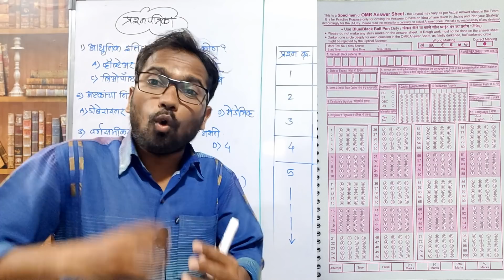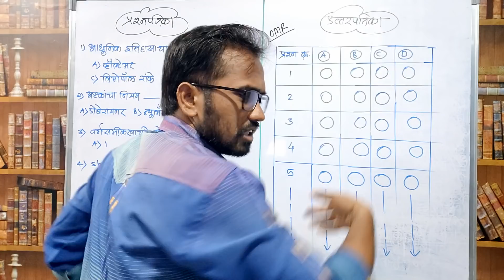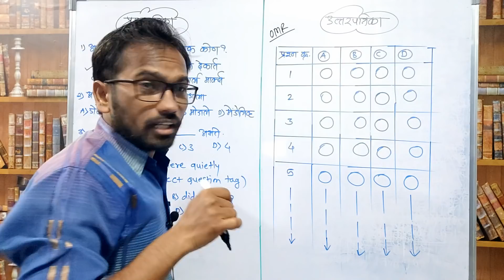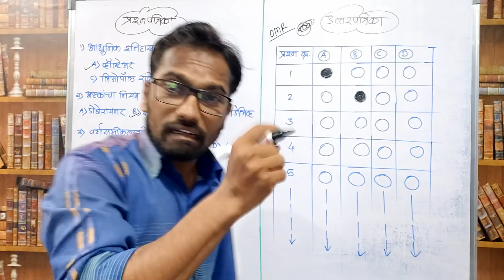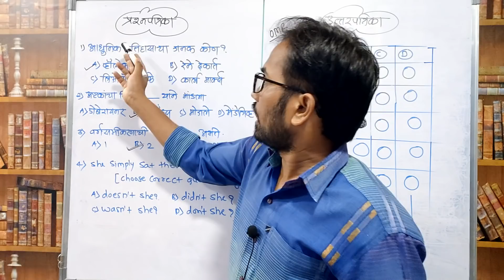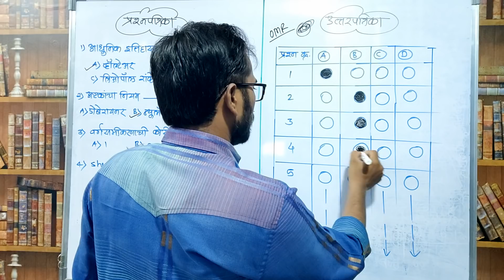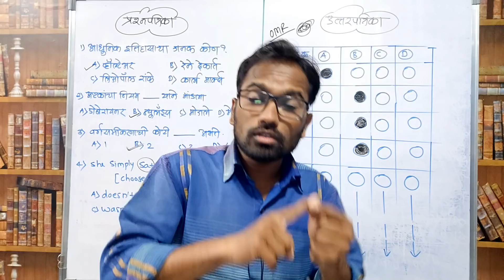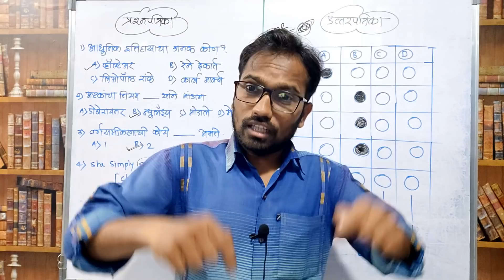अकरावी CET उत्तरपत्रिका कशी असणार ? कशी भरायची उत्तरपत्रिका? प्रश्नपत्रिका कशी असणार?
OMR उत्तर पत्रिका मागवण्यासाठी लिंक